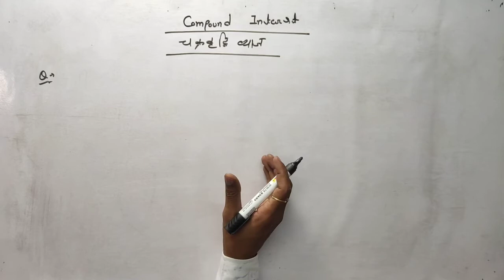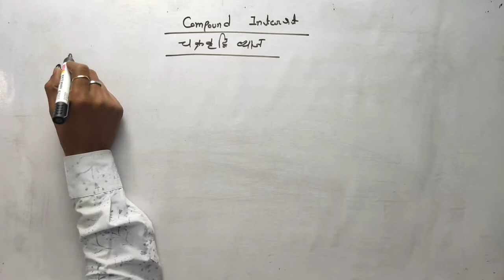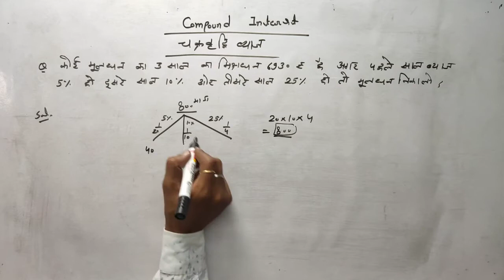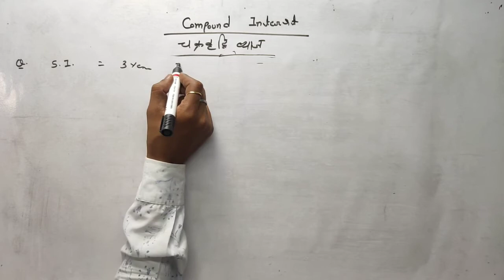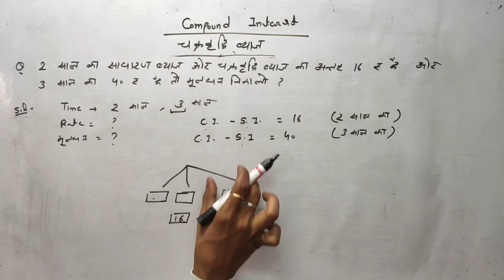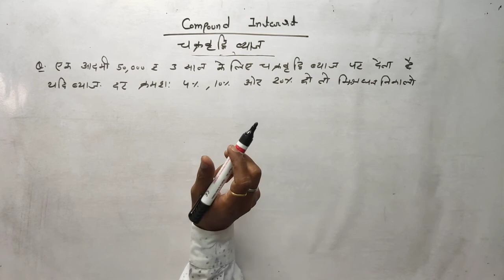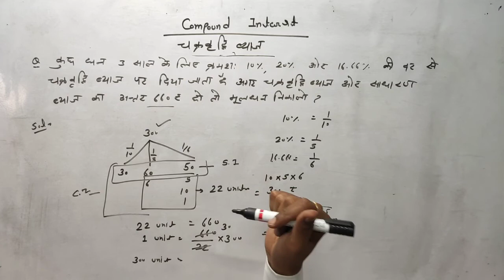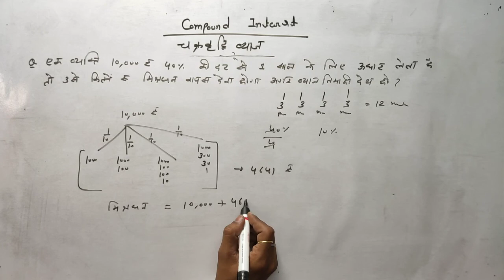Compound Interest by daulat sir | concept,type,tricks, questions |aptitude technique | study shop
how to find compound interest
its question , concepts , technique, types, aand all type questions

simple interest video

Mera naam pankaj suthar agr aap is channel pr new hai to subscribe kar le मैं यहां pr safety, fire fighting rescue , job informations, banking online study, current affairs, and computer se related videos jese tally , hardware etc. So plz like subscribe and share my videos